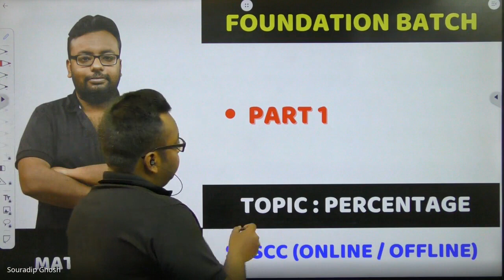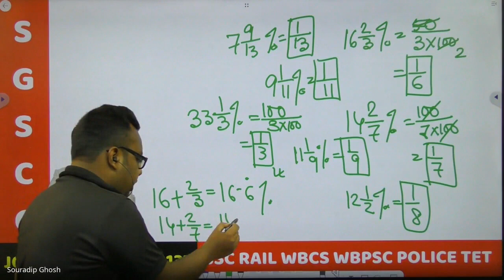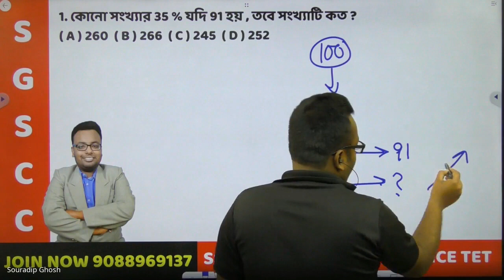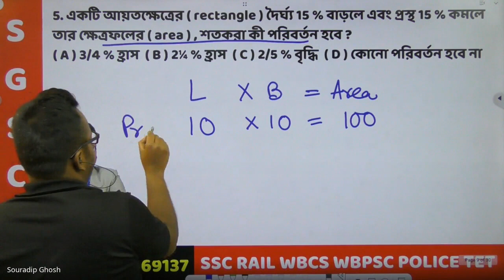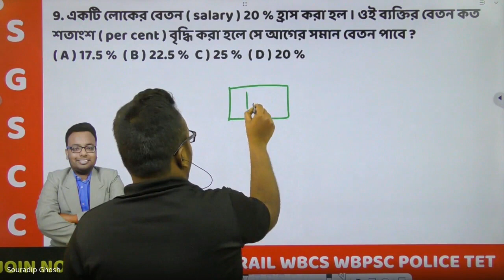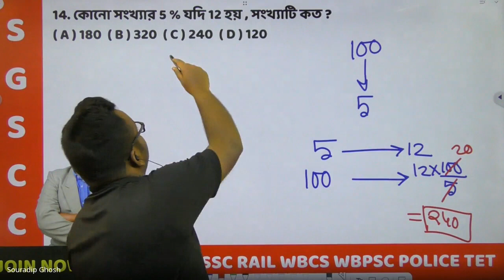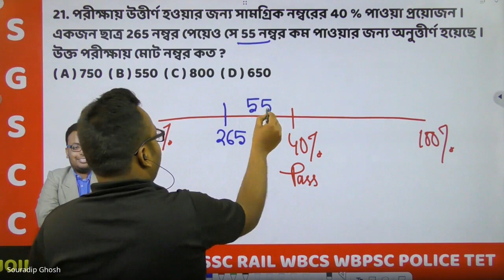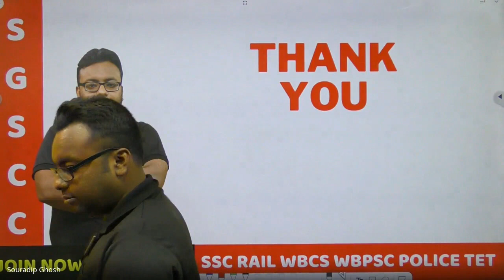Foundation Batch Math Percentage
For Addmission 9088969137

✅FOUNDATION ONLINE BATCH 👇

🎯ADDMISSION OPEN🎯

✅FOUNDATION CLASS ROUTINE👇
ONLINE CLASS : মঙ্গল- বৃহস্পতি-শুক্র-শনি
OFFLINE CLASS : বুধ-শুক্র(10AM - 1:30PM)

✅RAILWAY GROUP D EXPRESS👇

🎯ADDMISSION OPEN🎯

✅WBCS ONLINE BATCH

🎯ADDMISSION OPEN🎯